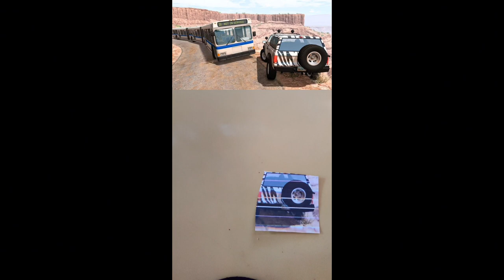Puzzle trukpasir excavator truck trukmolen trukoleng